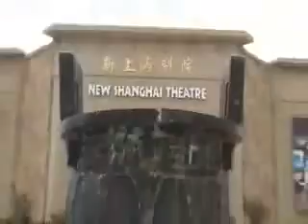Best Vacation Destination in America, Visit Branson, Missouri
Come visit Branson, Missouri. So much to see and so much to hear.